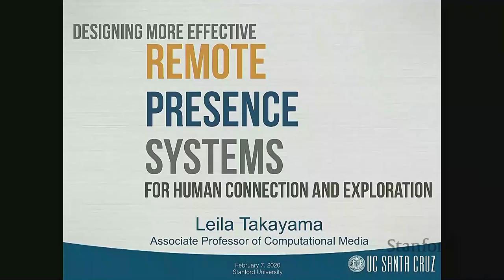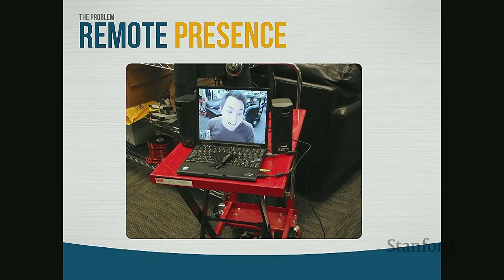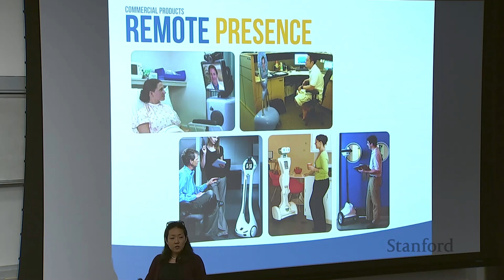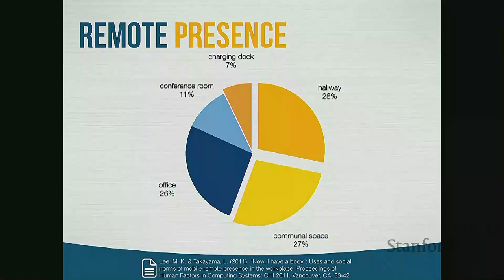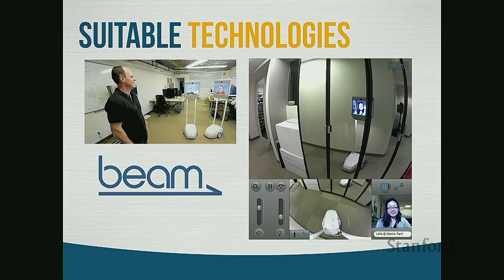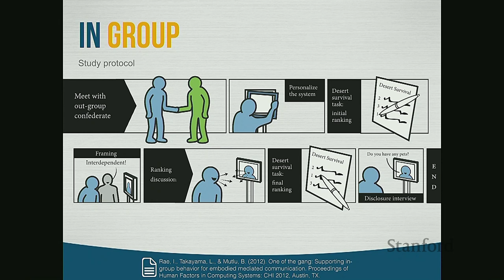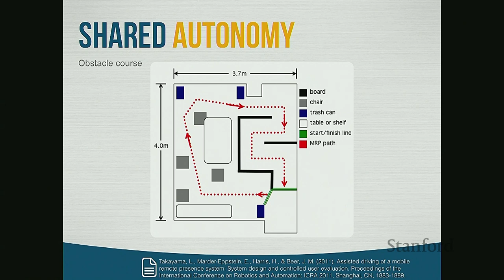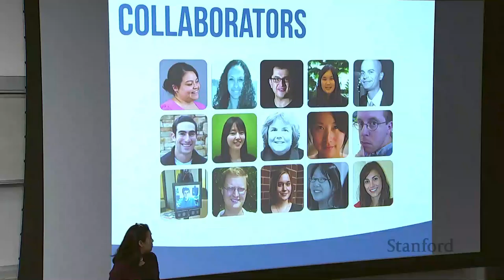Stanford Seminar - Designing More Effective Remote Presence Systems for Human Connection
Leila Takayama

As people are speculating about what the future of robots in the workplace will look like, this could be a good time to realize that we already live in that future. We actually know a lot about what it’s like to telecommute to work everyday via telepresence robot. Coming from a human-robot interaction perspective, I’ll present the research lessons learned from several years of fielding telepresence robot prototypes in companies and running controlled experiments in the lab to figure out how to better support remote collaboration between people. Building upon that work, I will share some recent research on professional robot operators, including service robot operators, drone pilots, and deep sea robot operators. Finally, I will share our current research on identifying needs and opportunities for designing robotic systems that can better support robotic systems with humans in-the-loop.